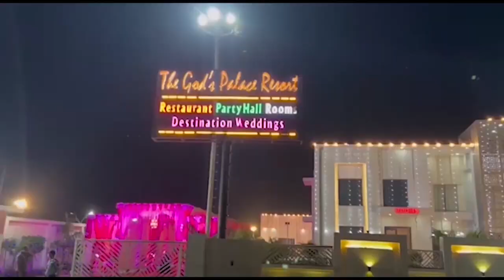मेरठ: SSD के प्रिंसिपल पर अवैध वसूली का आरोप First byte.tv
एसएसडी इंटर कॉलेज के छात्रों ने किया रोड जाम

प्रिंसिपल पर एडमिट कार्ड न देने का आरोप

मेरठ कलेक्ट्रेट के बाहर छात्रों का भारी हंगामा

एडमिट कार्ड के नाम पर 600 रुपए की अवैध वसूली